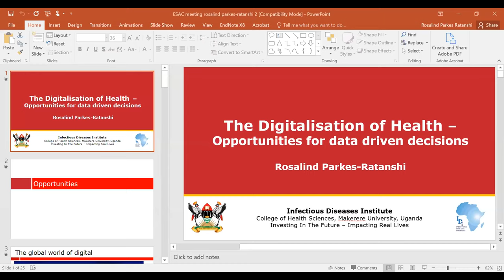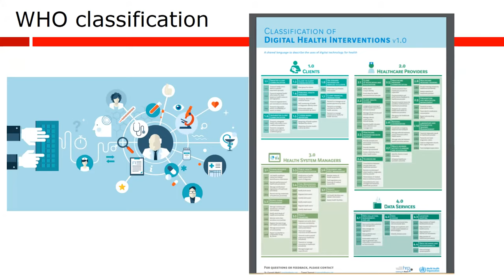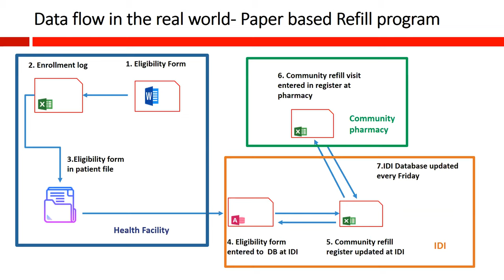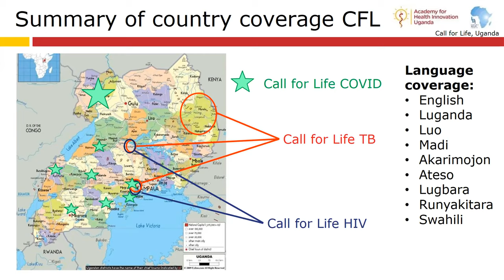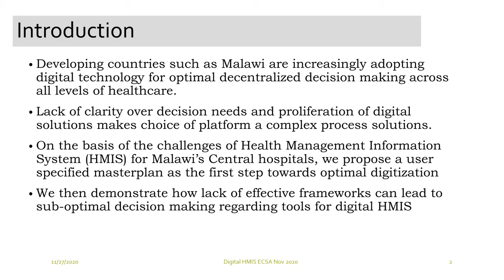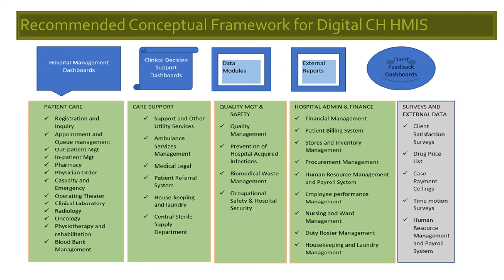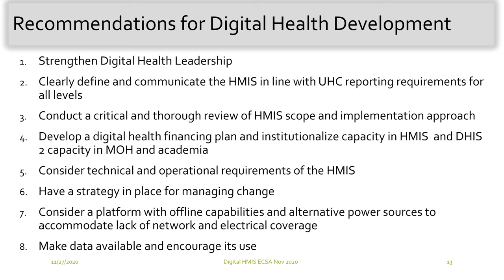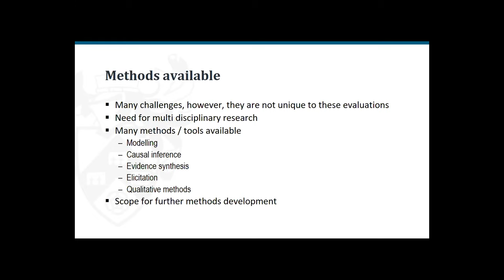ECSA Health Economics COP Webinar | Digital Health | 27 November 2020